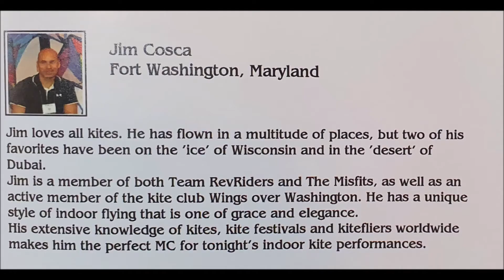SPI Kite Fest 2020 Indoor Performance Jim Cosca